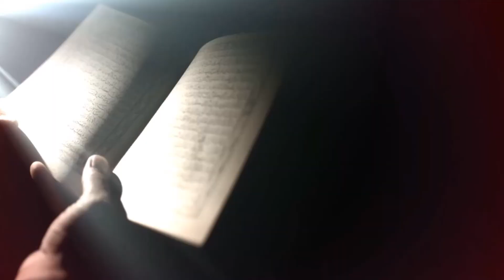دعاء التوسل بالقرآن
قناة النور
تقدم
صوت
فضيلة الشيخ حيدر المولى
مكساج ومونتاج
إبراهيم قبلان
إنتاج 2020
10 سنوات في النور
تقبل الله دعاءكم